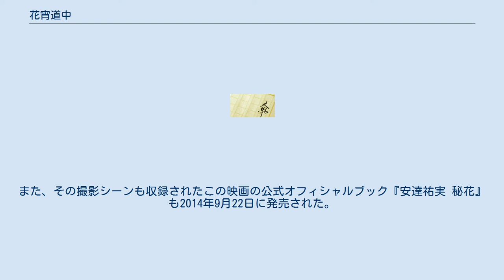花宵道中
『花宵道中』（はなよいどうちゅう）は、宮木あや子による日本の連作短編小説集作品。
第5回（2006年度）女による女のためのR-18文学賞大賞・読者賞受賞の表題作含む5編を収録し2007年2月22日に新潮社より刊行、1編を加え2009年9月1日に新潮文庫より文庫化された。
江戸時代末期の新吉原を舞台に遊女たちの叶わぬ切ない純愛を描いた官能小説。
 江戸吉原の小見世・山田屋が舞台。
5部構成で、それぞれ主人公が異なる。
最新号より、第6部「大門切手」の連載がスタートした。
 2009年より斉木久美子作画で『女性セブン』（小学館）で漫画化、2014年に表題作を原作として豊島圭介監督、安達祐実主演により映画化された。
 花宵道中（第5回〈2006年度〉女による女のためのR-18文学賞大賞・読者賞受賞作） 薄羽蜉蝣（初出：『小説新潮』2006年6月号） 青花牡丹 十六夜時雨 雪紐観音（初出：『小説新潮』2006年12月号） 大門切手（文庫版収録） 斉木久美子により漫画化され『女性セブン』（小学館）に連載され、小学館フラワーコミックスαスペシャルより刊行、同社小学館文庫より2015年8月6日に文庫化された。
全6巻。
 2014年11月8日公開。
R15+指定作品。
主演の安達祐実は、劇場版『家なき子』（1994年）以来20年ぶりの映画主演となる。
 公開に先立ち、2014年8月21日よりカナダで開催される第38回モントリオール世界映画祭のワールド・グレイツ部門で上映され、2回の上映共に客席はほぼ満員で、監督の豊島圭介は現地に赴き質疑応答も行った。
 劇中で安達はオールヌードに初挑戦している。
また、その撮影シーンも収録されたこの映画の公式オフィシャルブック『安達祐実 秘花』も2014年9月22日に発売された。